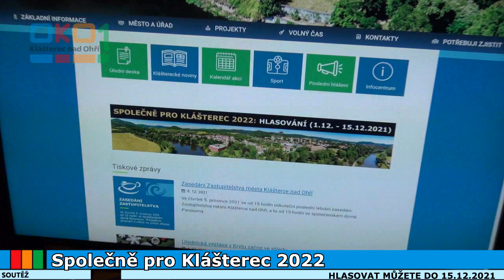20211208 Společně pro Klášterec 2022